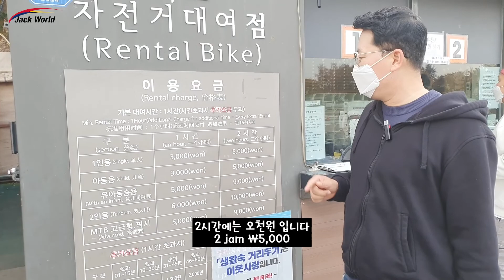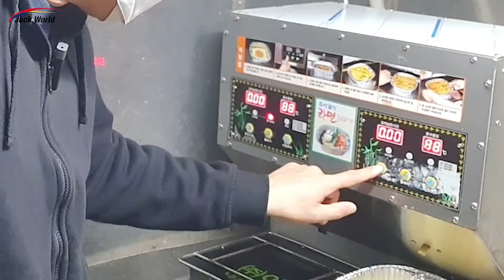[VIRTUAL TOUR5] YOIDO HAN RIVER PARK, 여의도 한강공원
Yoido Han River Park merupakan salah satu tempat favorit orang Korea untuk bersantai bersama teman dan keluarga.
Yoido Park juga sangat cantik di ke-empat musim, terutama di musim semi dan musim gugur, sehingga orang Korea sering datang kesana sekedar untuk jalan / lari, bersepeda atau camping.
Sambil bersantai menikmati pemandangan dan udara yang segar, mereka juga sering makan Ramyon atau pesan antar chikin (ayam Korea)!

Han River Market juga kadang ada 도깨비 야시장 atau night market, jadi yang suka kuliner bisa banget cobain makanan street food-nya